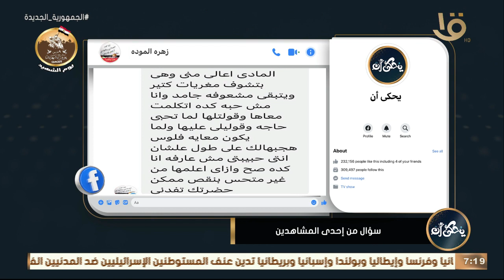بنتي عندها 5 سنين ونفسي أنمي فيها عزة النفس.. إزاي أعلمها من غير ما تحس بنقص؟ .. د. محمد رفعت يجيب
يحكى أن | بنتي عندها 5 سنين وشهرين ونفسي أنمي فيها عزة النفس.. أعلمها كده إزاي من غير ما تحس بنقص؟ .. د. محمد رفعت: ده سؤال حلو جداً